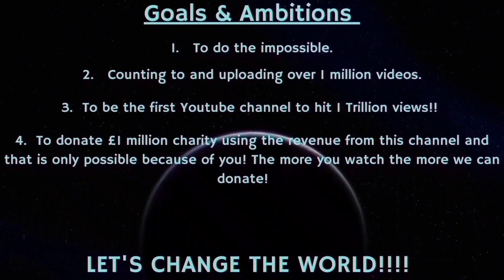Counting to ONE MILLION!!, This is Number 87,268